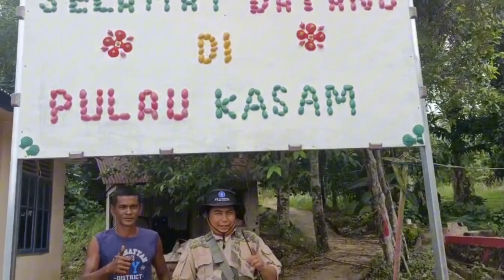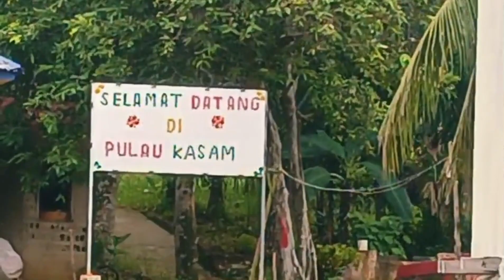Evaluasi Hasil Pemasangan SPTDP Jenis Pipa PVC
Kegiatan ini di dukung oleh dana CSR YAYASAN CITRAMAS BATAM DAN PT. Citra Tubindo Tbk  untuk masyarakat pesisir